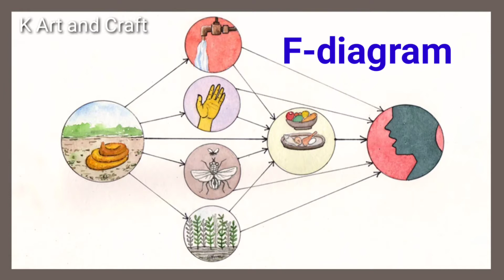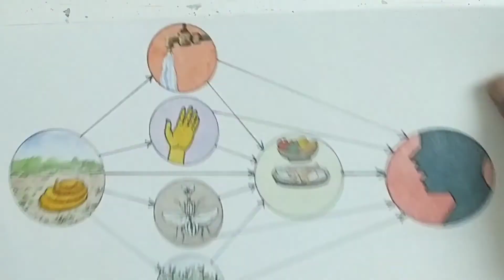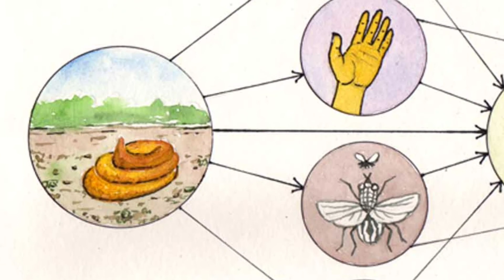How to draw F-diagram by watercolor/ different fecal- oral transmission routes/ Awareness drawing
Welcome to "K ART and CRAFT". In this video I show you how to draw 3R garbage method by watercolor (Reduce Reuse Recycle = 3R method). It’s very easy step by step drawing. In this technique is easy to make drawing for you. fecal o

Use Art materials:
1. Pencil
2. Pen
3. Water colour